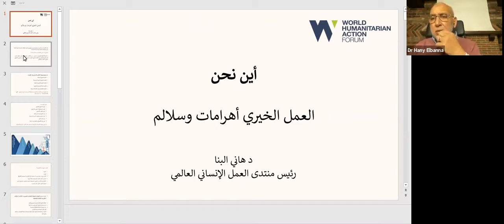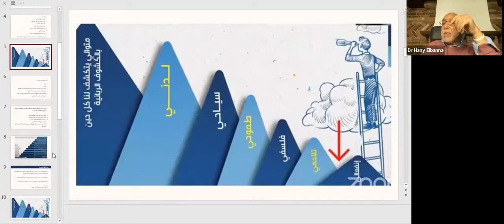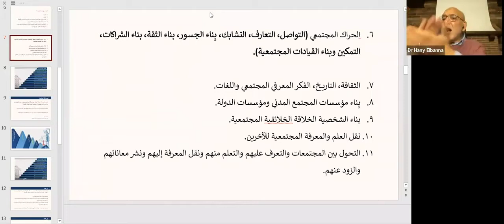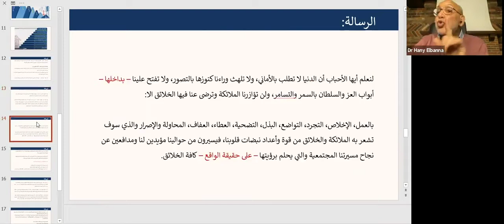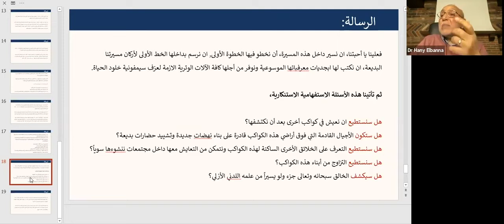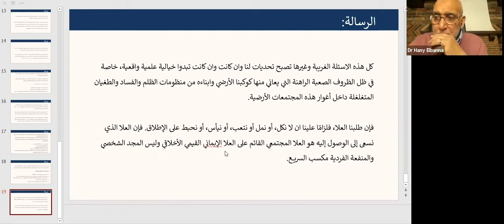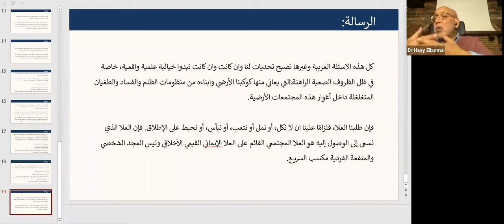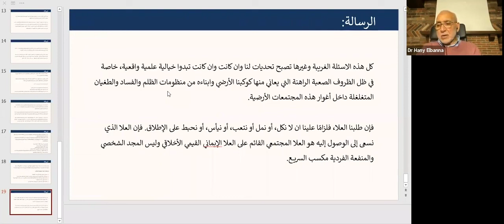Dr. Hany El Banna تجارب ومؤسسات خيرية وإنسانية محاضرة قيمة مع هاني البنا المحاضرة الأولى أين نحن؟